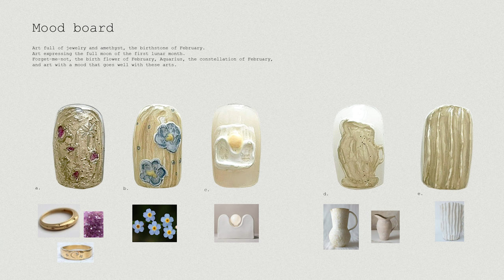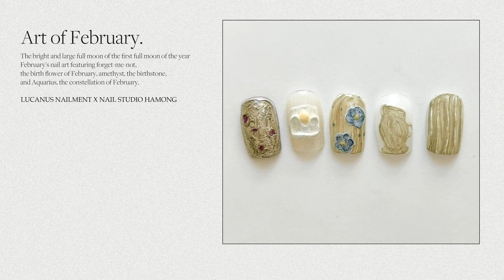[Nailment] 02. Art of February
안녕하세요. 루카너스 구독자 여러분! 오늘은 2월 아트로 찾아오게 되었습니다. 오늘 영상은 조금 특별한 영상인데요:) 스튜디오하몽 단비님과 함께 작업한 영상이예요. 2월 네일먼트부터는 단비님과 함께 하게 되었습니다🫶 뉘앙스 아트, 유니크한 네일들로 찾아올 예정이오니 많은 사랑 부탁드리며 뉘앙스 아트 팁들이 궁금하신 분들은 꼭 끝까지 시청해주세요!

*2월 네일먼트를 직접 받고 싶다면 아래 링크로 예약해주시면 됩니다